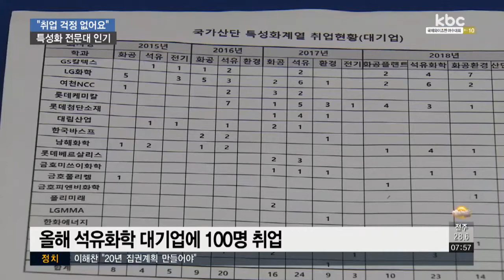"취업 걱정없어요"..취업난 속 특성화 전문대 '인기'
【 앵커멘트 】
심각한 취업난 속에 특성화된 지역 전문대가 인기를 끌고 있습니다.

대기업 취업 성공률도 높아 4년제 대학교를 졸업하고 다시 입학하는 학생들도 늘고 있습니다.

【 기자 】
여수의 한 전문대에서 석유화학을 전공하고 있는 2학년 김현철 학생.

졸업도 하기 전에 60대 1의 경쟁률을 뚫고 여수산단 GS칼텍스 취업에 성공했습니다.

▶ 인터뷰 : 김현철 / GS칼텍스 8월 입사 예정
- "국가산단 특성화 계열이 취업이 잘 된다라고 이야기를 듣고 학교를 왔는데 이론 교육이나 실기 교육 등을 들으면서 취업에 많은 도움이 되서 좋은 기업까지 간 것 같습니다. "

석유화학 교육으로 특성화된 이 전문대가 올해 GS칼텍스와 LG화학, 롯데케미칼 등 석유화학산단 대기업에 취업시킨 학생은 모두 100명.

석유화학산단 취업을 목표로 맞춤형 기술교육을 실시하고 학생 한명 당 4개 이상 자격증을 취득하도록 실무교육을 진행한 결괍니다.

간호보건계열로 특성화 된 이 전문대도
취업률이 80%에 육박합니다.

▶ 스탠딩 : 박승현
- "취업이 잘 되다보니 4년제 대학교를 그만두고 전문대로 재입학하는 학생들도 점점 늘고 있습니다. "

특히 교육부의 자율개선대학으로 선정되면서 3년 동안 국비 100억 원도 지원받게 됐습니다.

▶ 인터뷰 : 서형원 / 순천 청암대 총장
- "유턴입학이라고 해서 4년제 대학 졸업자들도 다시 입학하는 경우도 점점 늘고 있습니다. 그만큼 전반적으로 취업을 중시한다는 이야기입니다. "

심각한 청년실업난 속에 특성화된 전문대가 인기를 끌고 있습니다. kbc 박승현입니다.